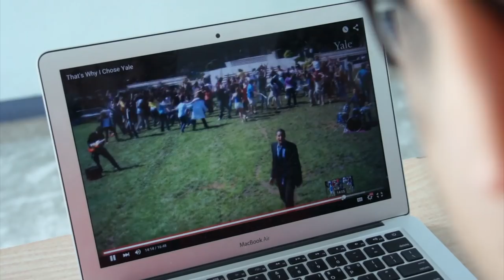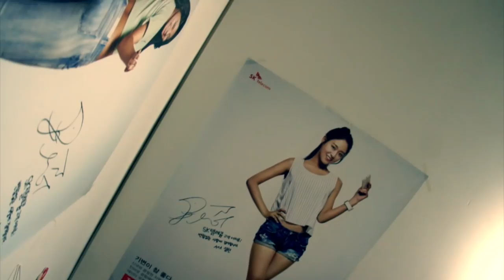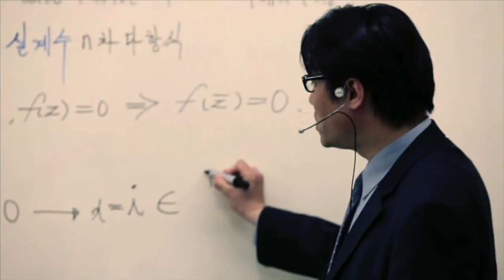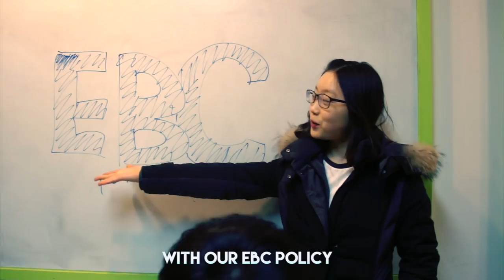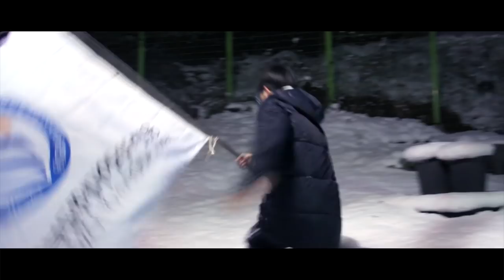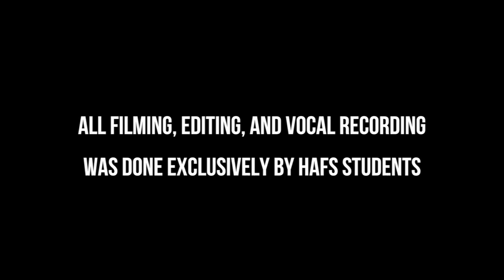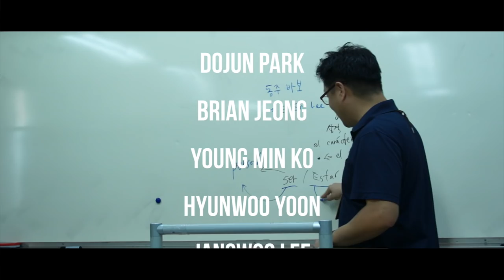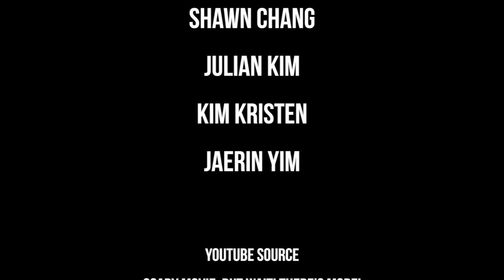That's Why I Chose HAFS (외대부고 홍보영상)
An introduction to student life at Hankuk Academy of Foreign Studies. All filming, editing, and vocal recording was done exclusively by HAFS students.

이 영상은 용인한국외국어대학교부설고등학교 학생들이 자체제작한 학교홍보영상입니다. 모든 촬영, 편집, 녹음은 외대부고 학생들이 직접 했습니다. 재밌게 봐주세요!

(Additional Music Source: "Undertale" from Undertale Piano Arrangement - Sebastian Skaf, Original by Toby Fox
Additional Footage: 2014학년도 외대부고 홍보동영상)